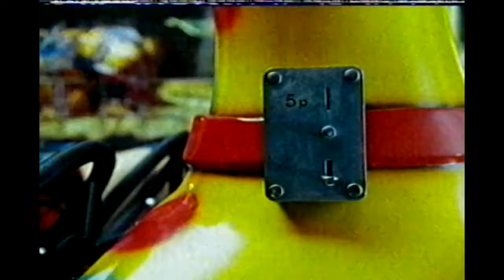Rollins Bands Biohazard Belfort Festival 1997